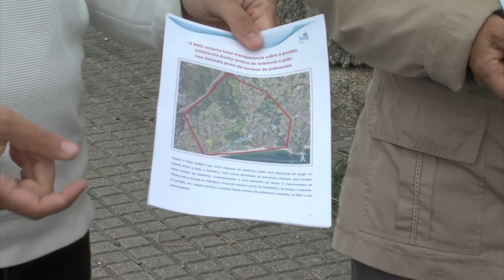13102022 04 BNG RIBEIRA ANTENA TELEFONIA